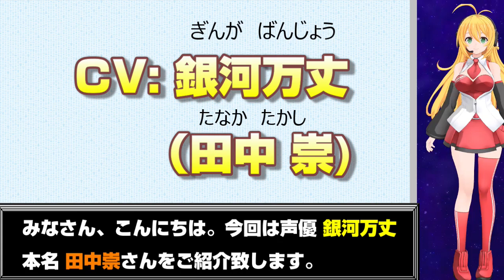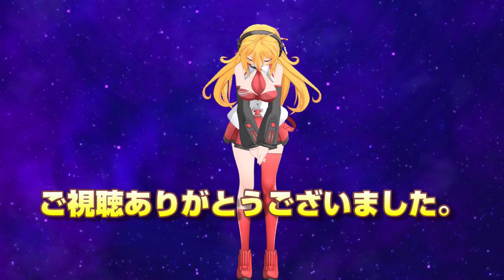【声優 銀河万丈】『演じたキャラ＆聞き比べ26選‼』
声優　銀河万丈さんが演じたアニメキャラを年代順にご紹介しています‼
以前アップした動画のキャラ数を増やし再編集しました。